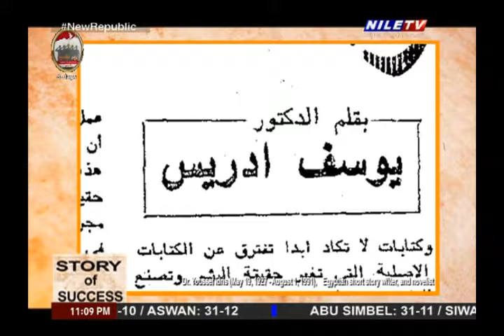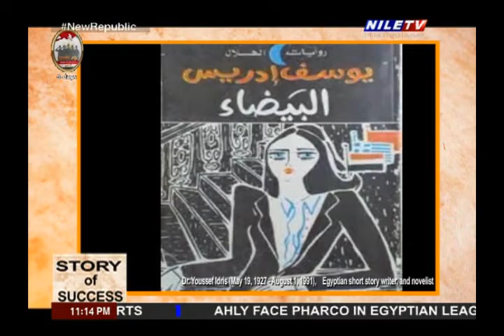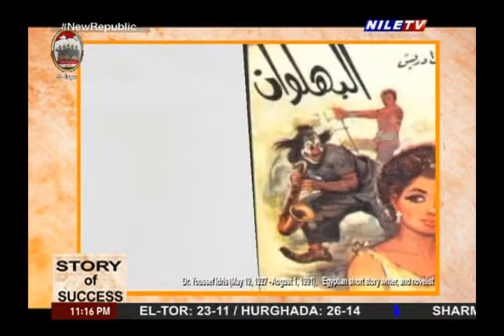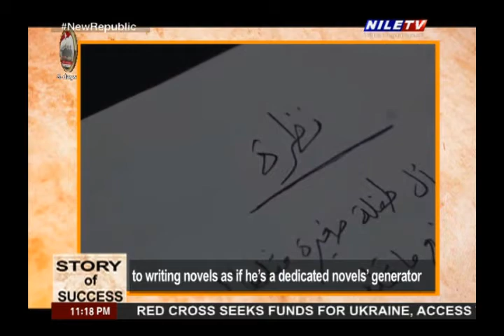Story of Success 1 3 2022